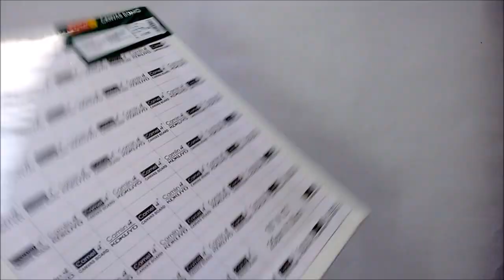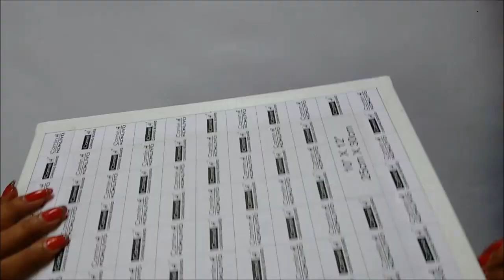Canvas Art Tutorial - Glitter Heart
By Srushti Patil